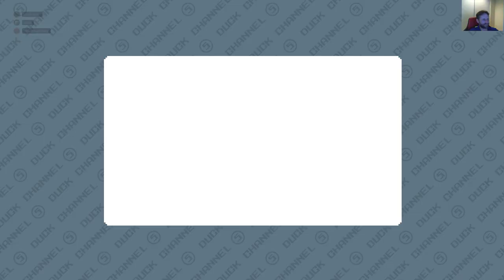Sackface Gaming - Duck Game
Join the Sackface crew as we cuddle up in front of the fire for another round of exciting games!! We're touching and rubbing!

Paullelujah
Phijip
Thrashing Bunny
Taco Taco / Chocolate Coach